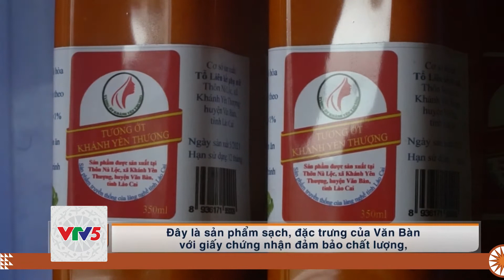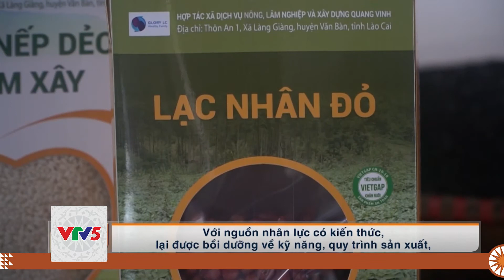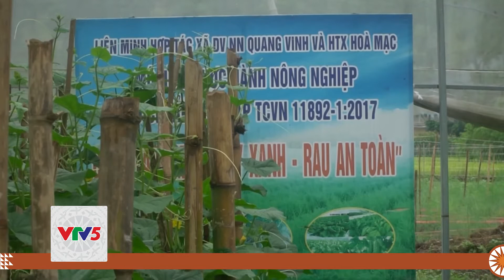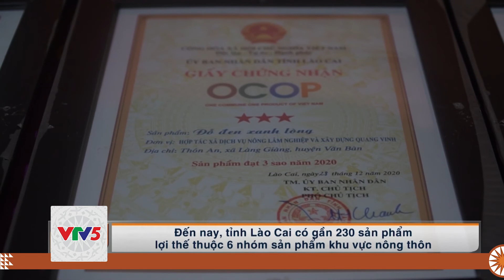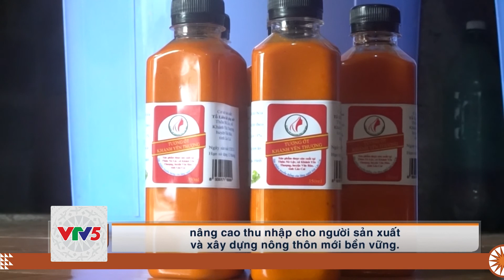[TIẾNG MÔNG] HIỆU QUẢ TỪ CHƯƠNG TRÌNH MỖI XÃ MỘT SẢN PHẨM | VTV5